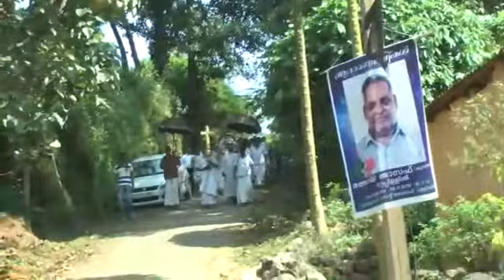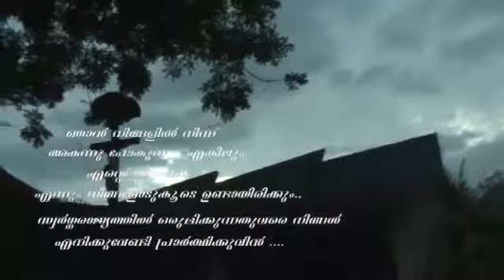Funeral Mathi Joseph Mattappily part-3